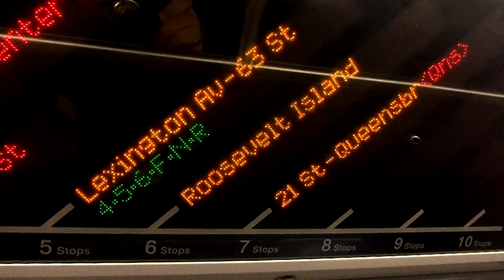NYC Subway Fastrack Special: R160 (Q) To 21st Street-Queensbridge FIND Display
Taken on 2.28.12. Due to Fastrack on 6th Avenue, the (Q) line is being extended to 21st Street-Queensbridge.